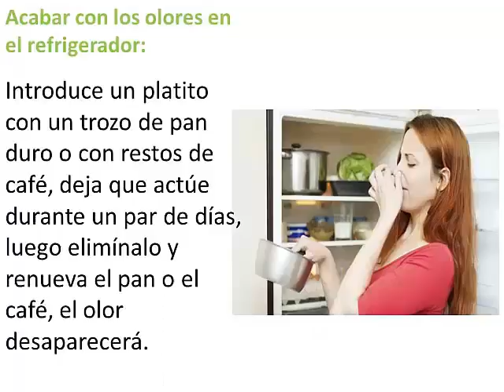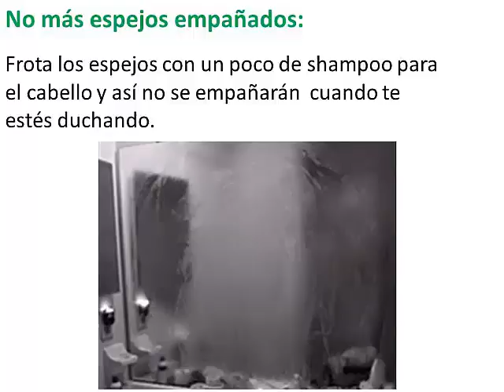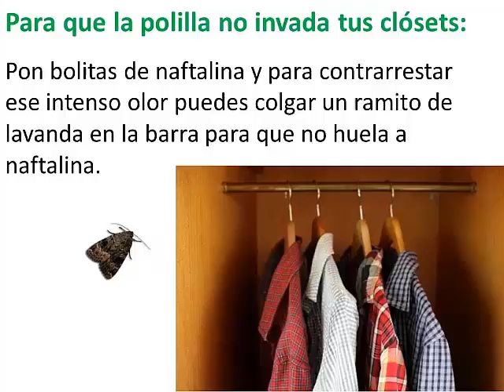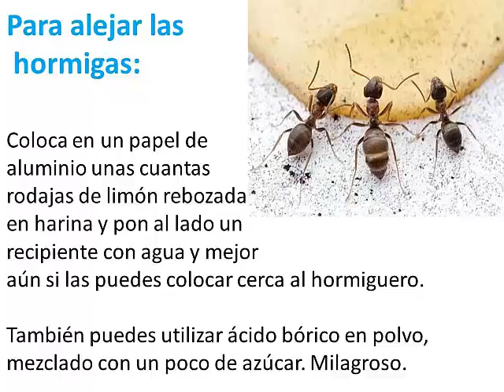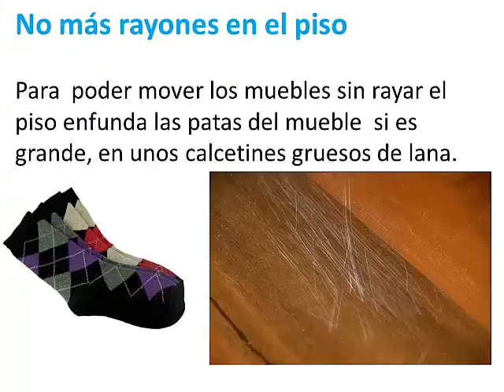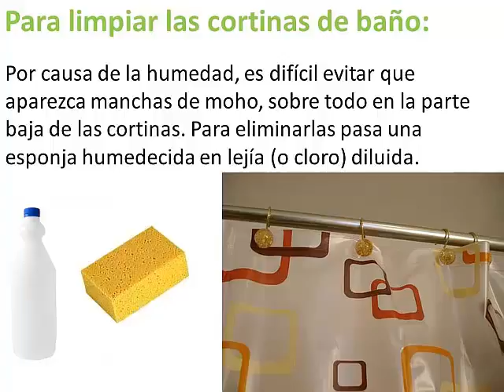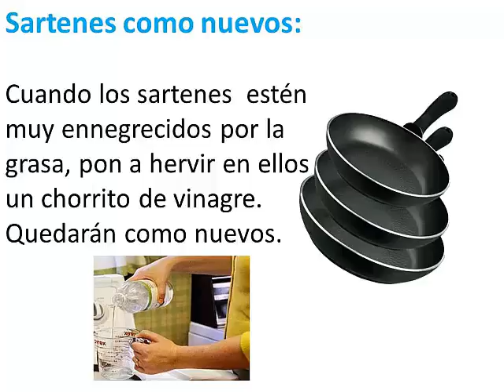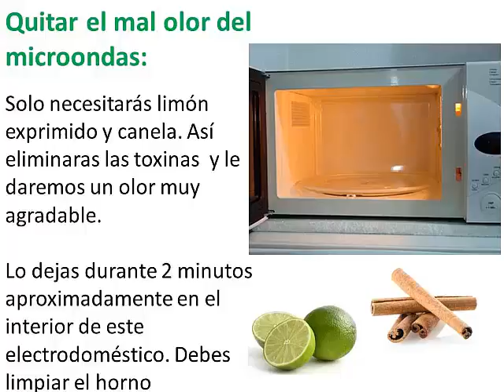Consejos para limpiar el hogar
En éste vídeo te muestro varios truquitos y consejitos prácticos para mantener limpio tú hogar. Y mantener todo resplandeciente.